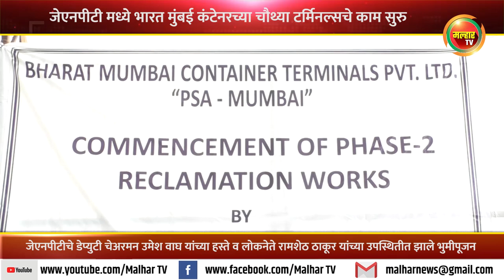जेएनपीटी मध्ये भारत मुंबई कंटेनरच्या चौथ्या टर्मिनल्सच्या दुसऱ्या फेझच्या कामाचे झाले भुमीपूजन